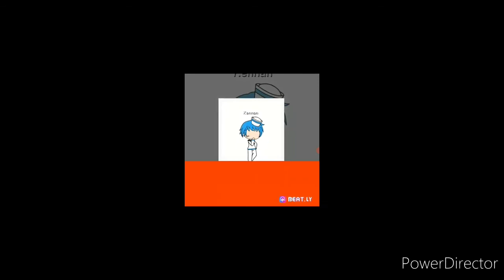Reacting to liams vids (read desc)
Liam will be reacting to my vids on his channel so stay tunned!